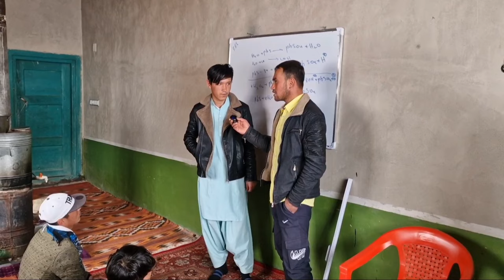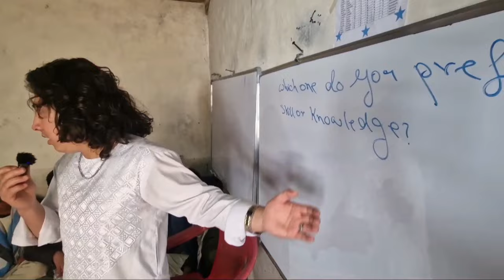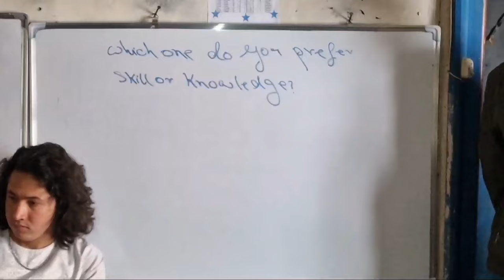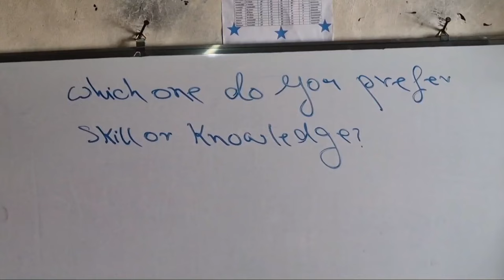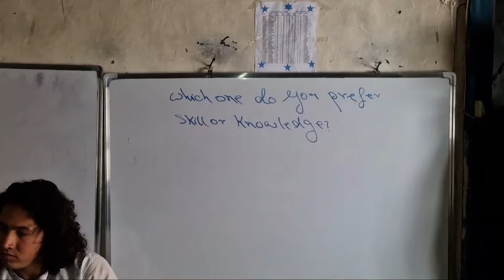گذارش از فصل زیبا زمستان